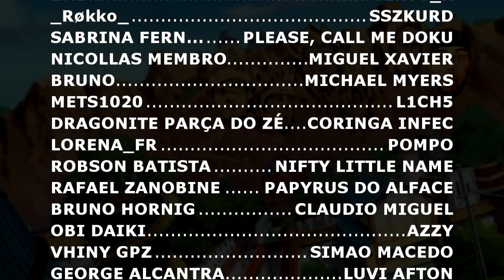REACT - Esquele-Bros | Sans e Papyrus (Undertale)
OPAA MEUS QUERIDOS ZÉS ^^ Hoje vamos com mais um vídeo PRA MEXER OS OSSINHUS, aqui na Vila kkkkk. (LEMBRANDO QUE AQUI TEM VÍDEO TODO DIA ^^)

PROJETO DA ILHA DOS ZÉS - @ilhadoszes

CANAL DO - @PapyrusDaBatata